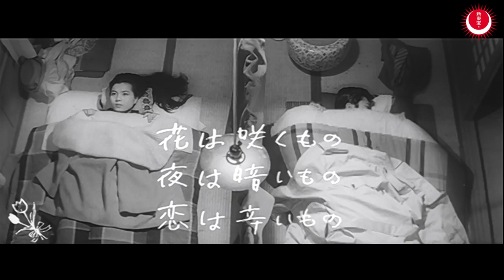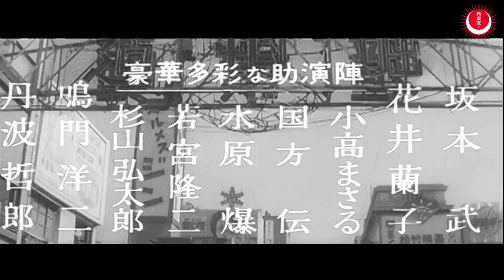桃色の超特急 予告編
大空真弓が一人４役を演じるシチュエーションコメディ。

ファッションモデルの美鳩ゆかり(大空真弓)が大阪で開かれる
紡績まつりを前に失踪してしまう。マネージメントした大西洋プロは
急遽替え玉を探すことに。ブローカーの並木五郎(松原緑郎)は
彼女にそっくりなストリッパーの朱美(大空真弓)を代役に立てる。

原作・脚本／川上茂　監督／渡邊祐介
主な出演／大空真弓、松原緑郎、花井蘭子、坂本武、丹波哲郎
1961年公開　モノクロ・シネスコ　81分